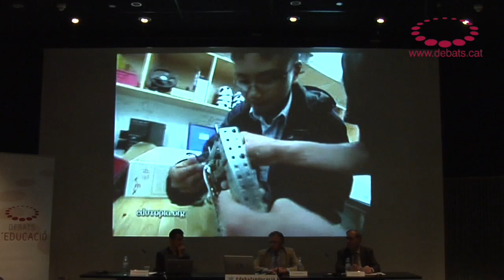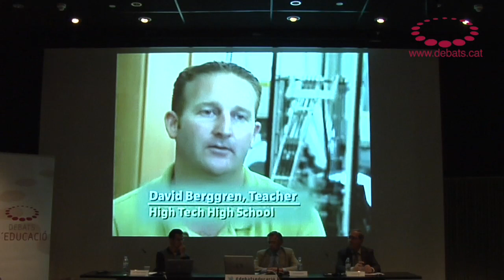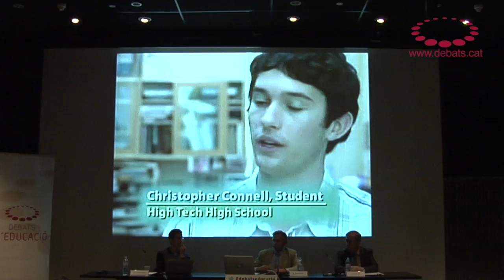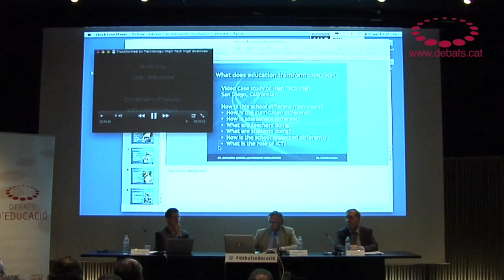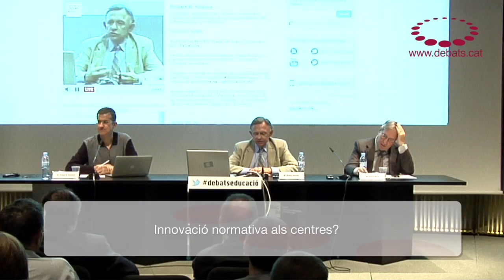Robert B. Kozma - Les TIC i la transformació de l'educació en l'economia del coneixement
Debat d'Educació amb Robert B. Kozma, consultor internacional i director emèrit del Centre de Tecnologia per a l'Aprenentatge, SRI International, a Califòrnia. Acte organitzat per la Universitat Oberta de Catalunya i la Fundació Jaume Bofill amb la col·laboració del MACBA.